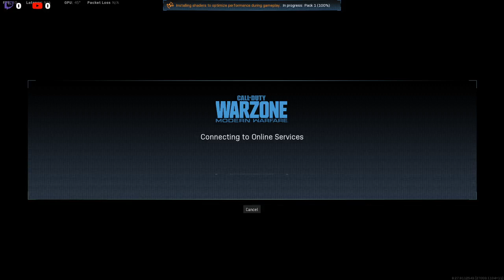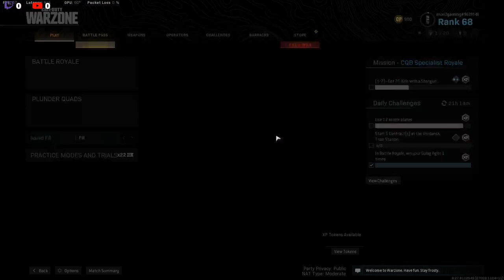COD:WZ Live Stream - October 15, 2020